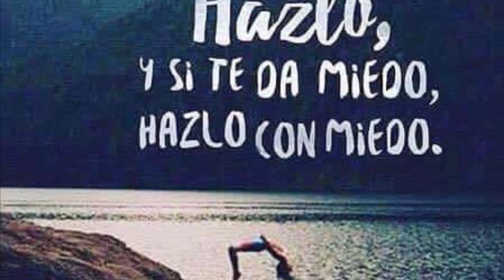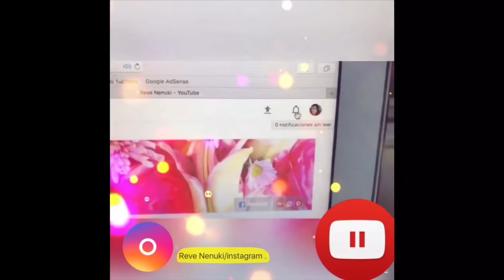Recuerdos para bautizo o primera comunión /decoración para mesas .🙏🏽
NO OLVIDES .

ESTO ME AYUDA MUCHO PARA QUE SIGA HACIENDO VIDEOS 😉🙂